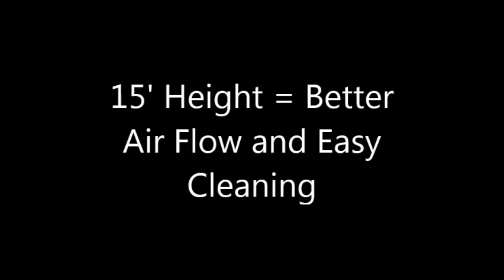Cattle Shades by Feeding Systems LLC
Superior quality for superior stability and durability, Cattle Shades by Feeding Systems.  43.5' X 46' or 40' x 40', both with 8.5' square concrete base and four 6" poles that support truss designed shade structure.  Portable.  15' clearance.  Tarps roll to center for storage.